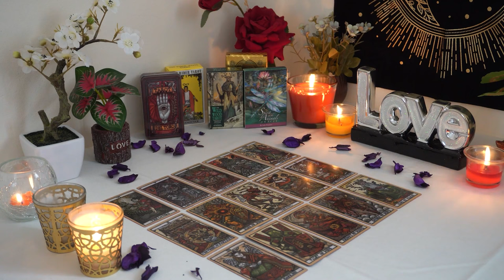CAPRICORN💘 It's BECAUSE Of THIS LOVE That They Finally Find The Courage To Do THIS...🔮👀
Capricorn Love
Capricorn 2024
Capricorn today
Capricorn FEBRUARY

Capricorn Love
Capricorn 2024
Capricorn today
Capricorn FEBRUARY